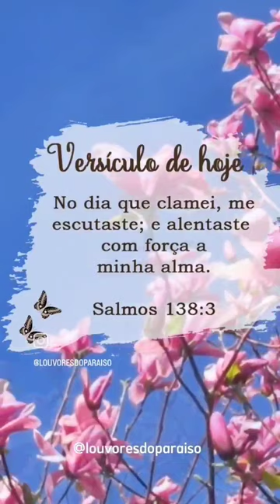Paraíso - Fabi Lanzarini